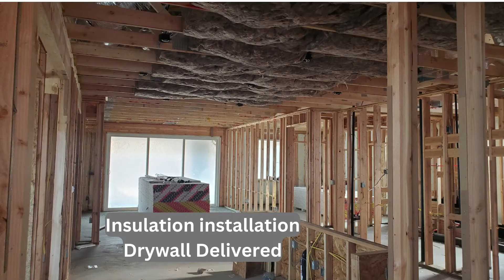Take a Tour of a New Home Built By Legacy Homes at the Augusta Hills neighborhood in Mesquite NV.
Tour a new home built by Legacy Homes in Mesquite NV.  My clients, chose a 1,974 sq.ft. single-level floorplan with 3 bedrooms, 3 bathrooms, and a den/office or a dining room.  They added a few upgrades such as CAT 5 wiring throughout, an interior sound system, a custom size slider door to the backyard, and a walk-in shower in the primary bedroom.

My client's home is the last home built in Augusta Hills.  Legacy Homes is now building another new neighborhood with its popular single-level and 2-level floor plans. Some of the homes face a gorgeous view of the Oasis golf course fairway.

The Oasis Golf Course is just up the street with two restaurants and pro shop.

Mesquite Nevada is a great place to move to retire or start a business with 300+ sunny days, mild winters, plenty of outdoor adventures, 7 championship golf courses, new pickleball courts, 3 major casinos, and a growing art culture.

Norma Sachar-Retired Real Estate Agent